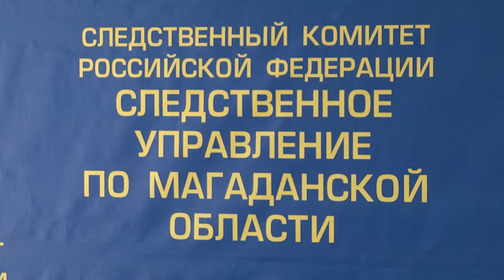Задержали подозреваемого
Магадан 2021